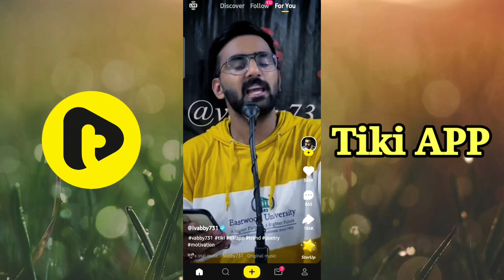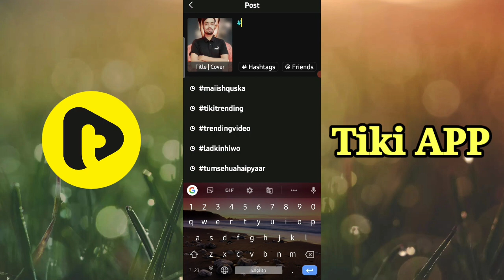Tiki par video viral kaise karen || Tiki video per views kaise badhaen || how to viral tiki video